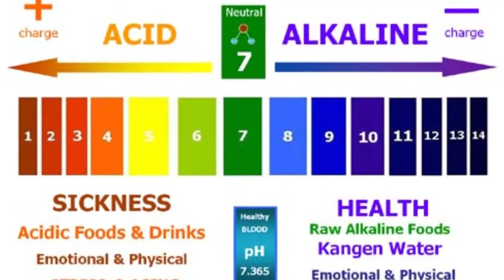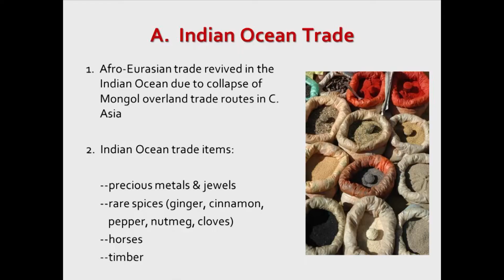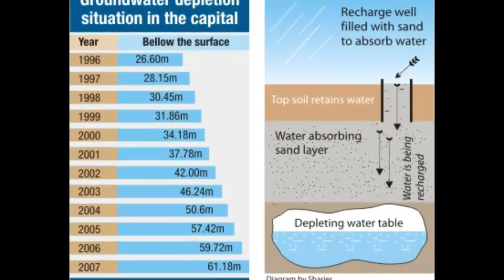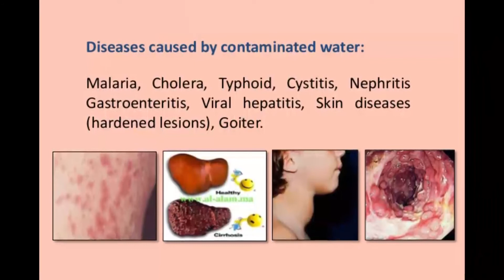நாம் குடிக்கும் தண்ணீரில் விஷம் எவ்வளவு உள்ளது தெரியுமா | TDS Value of TN water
Description

Welcome to Tamilthotil! We post  Variety of videos in Tamil.
Education,Technology, Cooking,Astrology,News,Cinema review, Short films,music,Comedy,History,Kids,funny videos and tutorials for graphic design, motion graphics, film making,Music,painting ,craft etc

Tamilthotil was founded on the concept of making 360 degree focus in entertainment.

Thanks for visiting our channel! We hope to see you soon!

Details
Country: India
Links